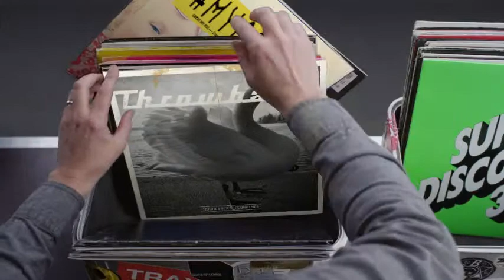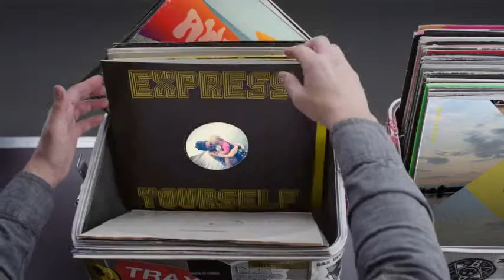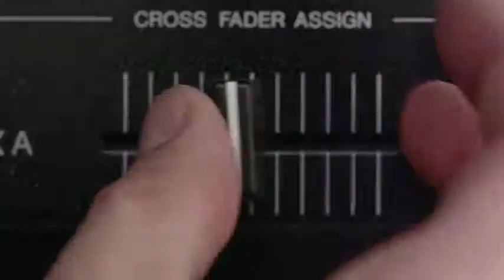Hashtag My Ass - Martinrud Record Box